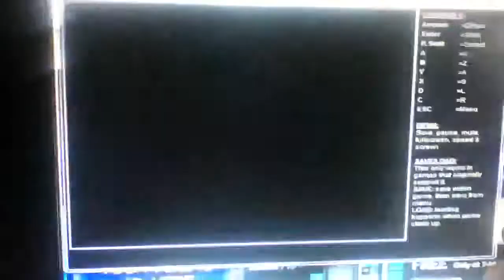Evilest Mario Trick EVER!!!!